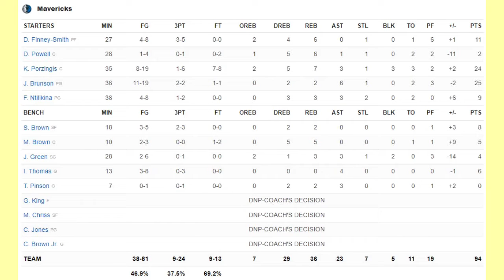Dallas Mavericks vs Sacramento Kings - Full Game Highlights | Dec 29, 2021 | 2021-22 NBA Season